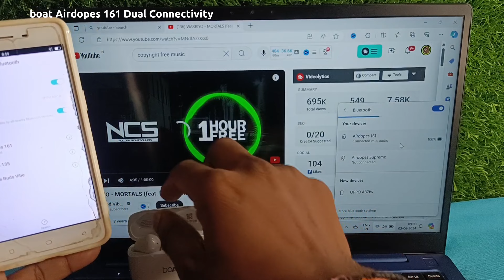Boat Airdopes 161 DUAL CONNECTIVITY 😍